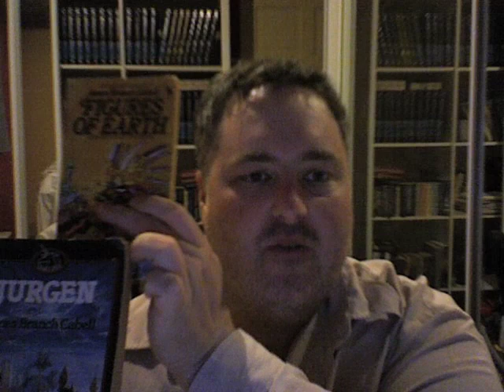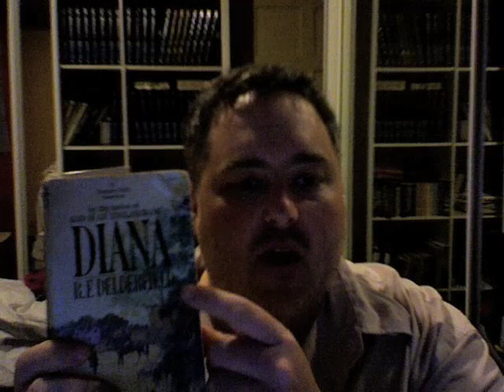Video Response to Natalie Community Channel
Great books worth reading
Adams "Watership Down"
RF Delderfield "To Serve Them All My Days"
RF Delderfield "Diana" he died in '72, the books are very rewarding ;)
If you like the undergraduate allusions to sex, James Branch Cabell's "Jurgen" is priceless, but his later work "Figures of Earth" has some more mature ways of showing love .. considered the greatest writer of the twentieth century until the 50's .. lately forgotten.